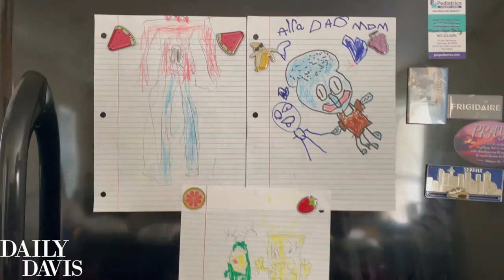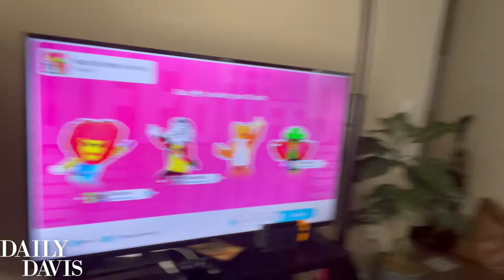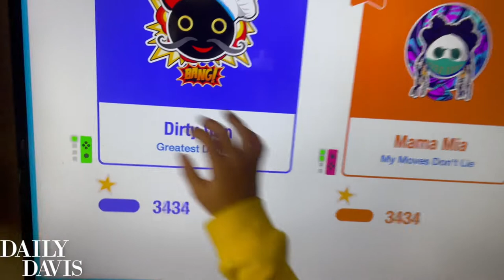Day in the Life with a Newborn and Three Kids Under 5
♡ I N S T A G R A M: @mrandmrsdavis

In this video we demonstrate how we spend quality family time with our other three children following the birth of our newborn baby!

We are young 22 year old parents raising our four kids while going to college and working full time jobs. Stick around to see how we balance it all! Follow our journey of life and parenthood. Did you enjoy the video? Leave more videos suggestions as well.

CAMERA/EDITOR/LIGHTS:

•iMovie
•Ring Light (white light) OR Daylight

BUSINESS

Love,